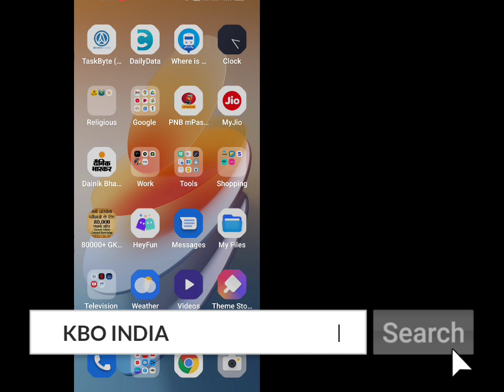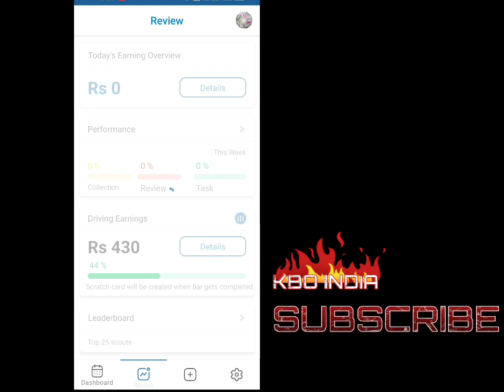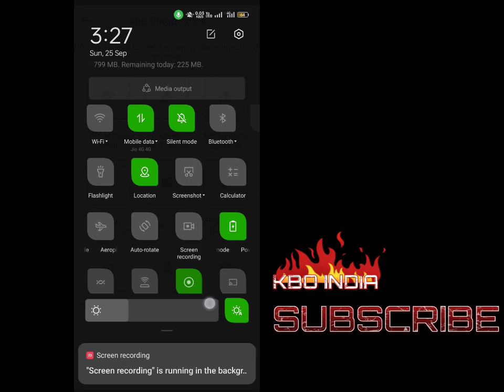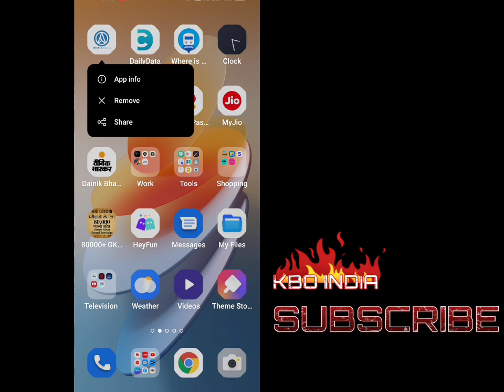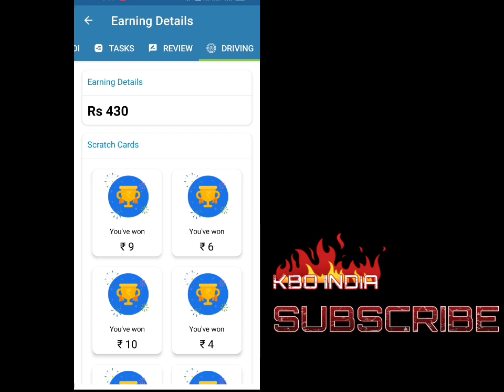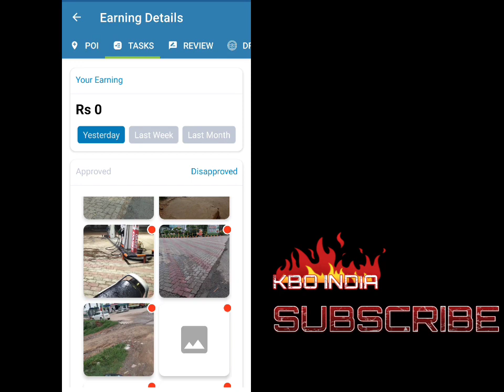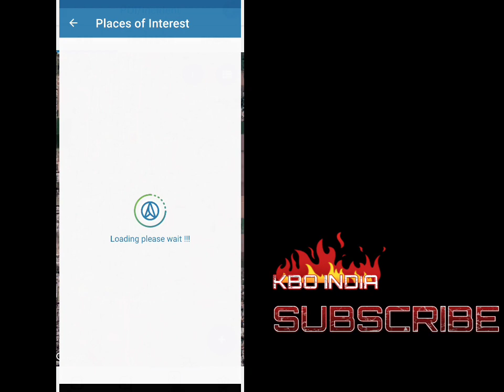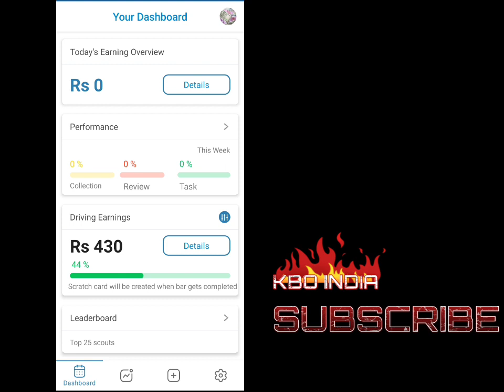TASK BYTE APP NEW UPDATE TODAY | TASK BYTE ME DRIVING SE PAISE KAISE KAMAYE | EARN MONEY ONLINE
Please Check Latest Video  our Channal